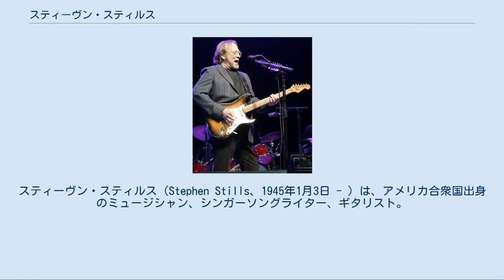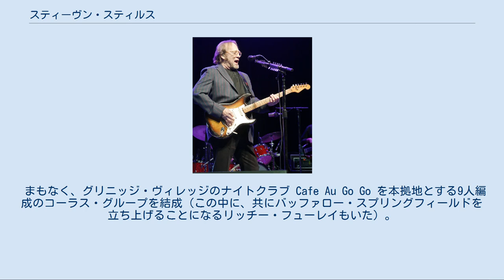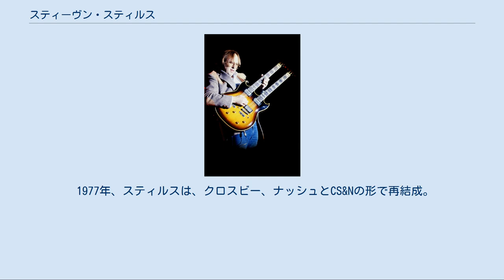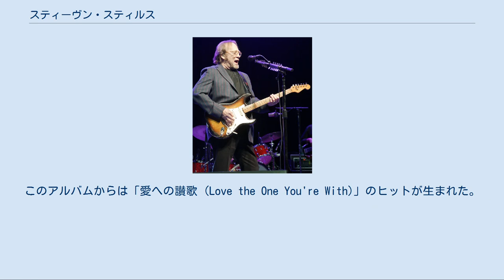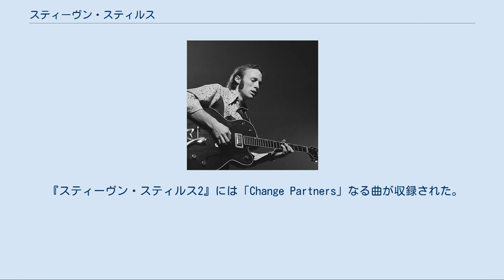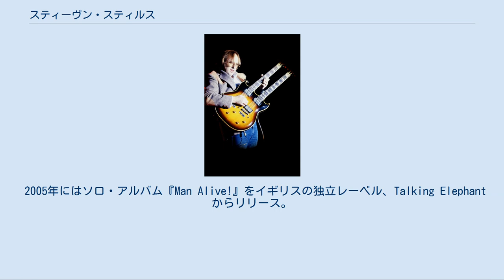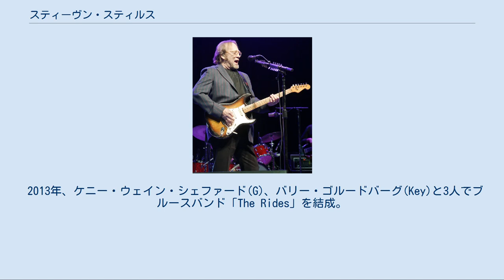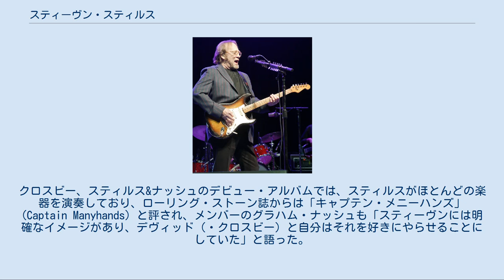スティーヴン・スティルス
クロスビー、スティルス、ナッシュ&ヤング
バッファロー・スプリングフィールドのメンバー
スティーヴン・スティルス（Stephen Stills、1945年1月3日 - ）は、アメリカ合衆国出身のミュージシャン、シンガーソングライター、ギタリスト。
 米西海岸を代表するアーティストの一人。
これまで「バッファロー・スプリングフィールド」「クロスビー、スティルス&ナッシュ」などのグループやソロで活動し、1997年に両バンド名義で『ロックの殿堂』入りを果たしている。
 2003年、ローリング・ストーン誌選出「歴史上最も偉大な100人のギタリスト」28位。
2011年の改訂版では第47位。
 スティルスは軍人の家庭に生まれ、幼い頃から父の仕事の関係でアメリカ各地、中米などを転々とした。
各地で様々な音楽に触れ、ブルース、フォークミュージック、ラテン音楽などに影響を受けた。
 1960年代前半、音楽の道に進むことを決意しフロリダ大学を辞め、いくつかのバンドを転々とする（後にイーグルスに加入するドン・フェルダーとも一時期バンドを組んでいた）。
またグリニッジ・ヴィレッジのコーヒーハウスでひとりで歌うこともあった。
 まもなく、グリニッジ・ヴィレッジのナイトクラブ Cafe Au Go Go を本拠地とする9人編成のコーラス・グループを結成（この中に、共にバッファロー・スプリングフィールドを立ち上げることになるリッチー・フューレイもいた）。
このグループは1964年にアルバムを1枚リリースしたが翌年解散、スティルスも含めた残党でフォーク・ロック・バンド、ザ・カンパニーを結成する。
ザ・カンパニーは6週間ほどのカナダ・ツアーを行い、ここでスティルスとフューレイは当地の若いギタリスト、ニール・ヤングと出会う。
 結局ザ・カンパニーも数カ月で解散。
スティルスは、セッション活動の合間にザ・モンキーズのオーディションなども受けたが不合格になり、1966年、当時マサチューセッツに住んでいたリッチー・フューレイに連絡をとり、彼と共にカリフォルニアに移る。
 詳細は「バッファロー・スプリングフィールド」を参照 スティルスとフューレイは、ロサンゼルスの路上でカナダ・ツアー時に知り合ったニール・ヤングに偶然再会する。
意気投合した3人はバッファロー・スプリングフィールドを結成。
3枚のアルバムをリリースするが1968年に解散。
 それから間もなく、ブラッド・スウェット・アンド・ティアーズにリード・ボーカリストとして勧誘されるが断った。
また、1968年5月にはアル・クーパーに誘われてジャム・セッションに参加し、この録音はクーパー及びマイク・ブルームフィールドと連名のアルバム『スーパー・セッション』に収録された。
 CS&N時代 (1983年) 詳細は「クロスビー、スティルス、ナッシュ&ヤング」を参照 バッファロー・スプリングフィールドの崩壊が決定的になった際に、スティルスはキャス・エリオットの手引きにより、ジョニ・ミッチェルの家で元バーズのデヴィッド・クロスビー、元ホリーズのグラハム・ナッシュに会う。
スティルス作の「泣くことはないよ」を3人で歌ったことがきっかけで新グループ結成を決め、各自のファミリー・ネームを並べたクロスビー、スティルス&ナッシュがスタートした。
 1969年5月、デビュー・アルバムを発表。
3人にダラス・テイラー（ドラムス）を加えた4人で主に制作されたが、ドラムス以外の楽器はほとんどスティルスの手によって演奏された。
まもなくニール・ヤングが加わり、クロスビー、スティルス、ナッシュ&ヤングに名を変えてセカンド・アルバム『デジャ・ヴ』を発表。
スティルスとヤングの確執によりその後長きにわたって解散と（時には3人、時には4人で）再結成を繰り返した。
 スティルスは、モントレー・ポップ・フェスティバルにはバッファロー・スプリングフィールドとして、ウッドストック・フェスティバル、オルタモント・フリー・コンサートにはCSN&Yとしてそれぞれ出演している。
 1976年、スティルスとヤングは2人でデュオ名義のアルバムの制作に取り掛かる。
その後、スティルスはCSN&Yの再始動を希望し、すでに完成したトラックにクロスビーとナッシュのコーラスが録音されたが、結局レコード会社との契約やその後予定されていたツアーの問題からクロスビーとナッ...